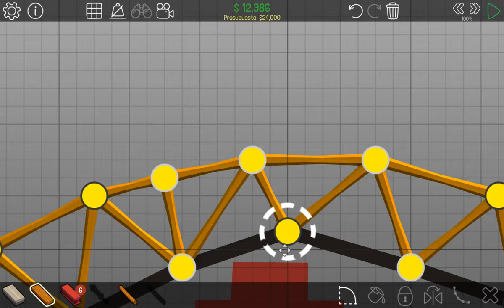Impresionante ingeniero se da a conocer!!! #1 | Polybridge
jesucristo se ha reencarnado en ingeniero de caminos c: